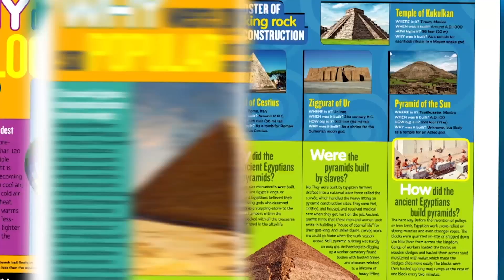Why We Yawn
We all yawn, but why? Get the scoop on yawning in this video, which features a question explored in the National Geographic Kids book Why?

Visit the National Geographic Kids website for more games, photos, and videos